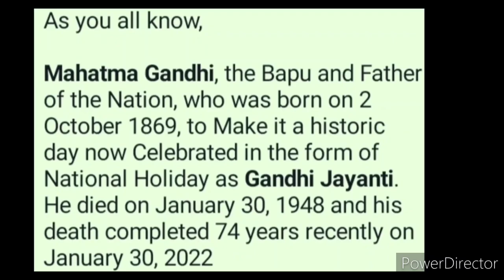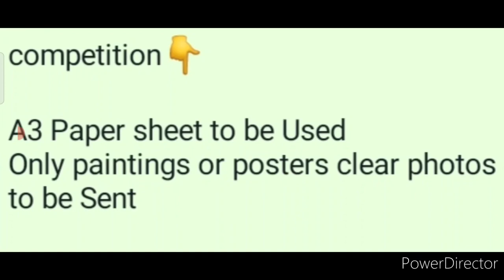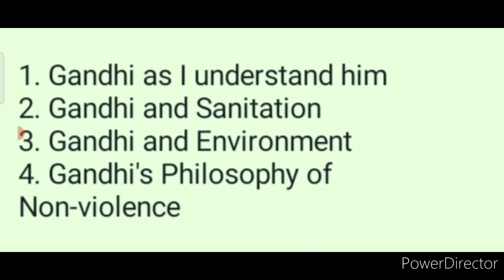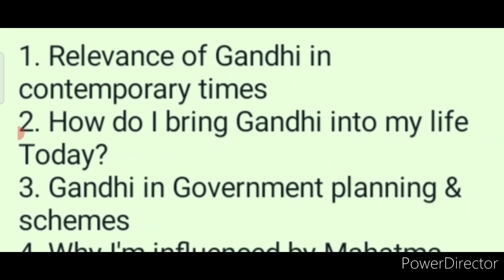Baap Re😱🔥Free🥰Win Real Trophy🏆Medals🥇At Your Home💟 Online Competition 2022😍Drawing,Essay,Poem,Video🥳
3 Best A4 size Drawing books set in affordable amount